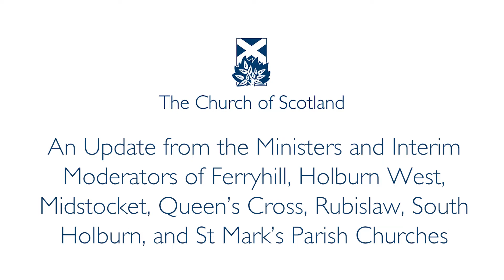Parish Grouping Update Video 1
An update on the new Presbytery Mission Plan for the Congregations of Ferryhill, Holburn West, Midstocket, Queens Cross, Runislaw, South Holburn and St. Marks.